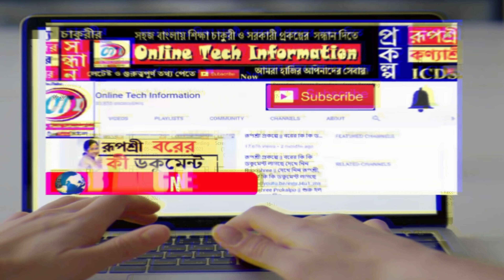ভয়ংকর দুর্যোগ লাল সতর্কতা | Weather Latest Update